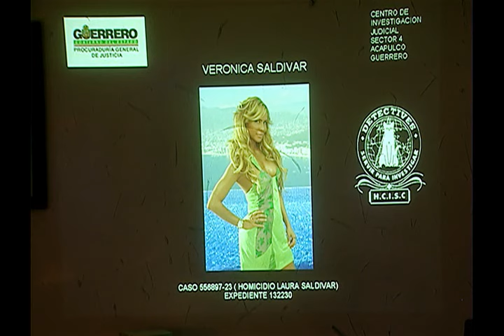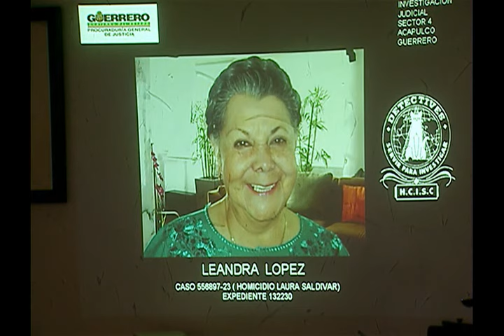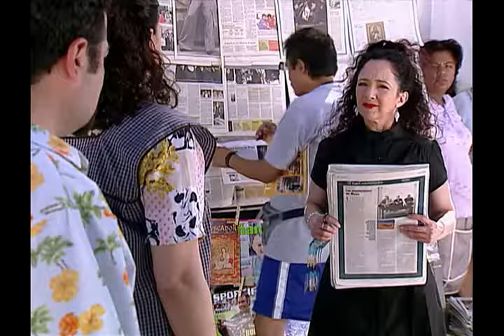Marina Capítulo 97